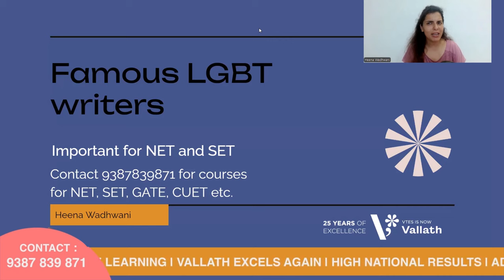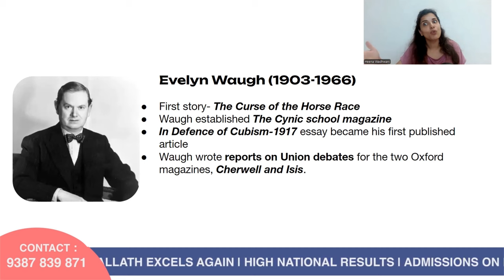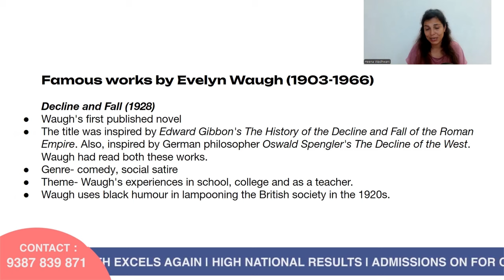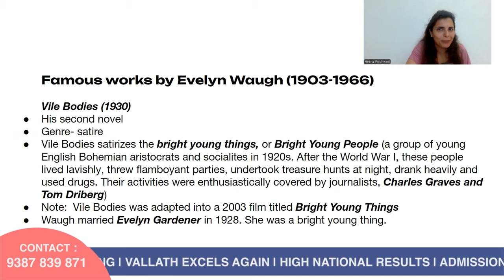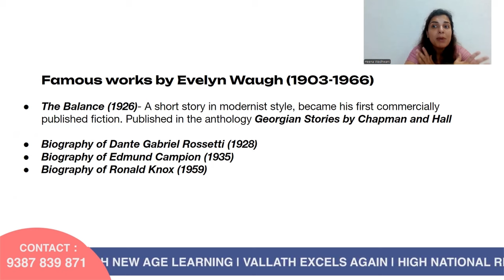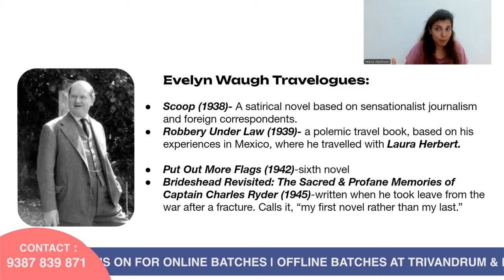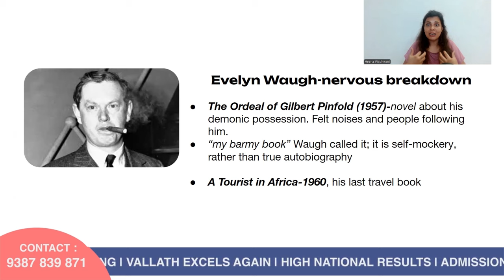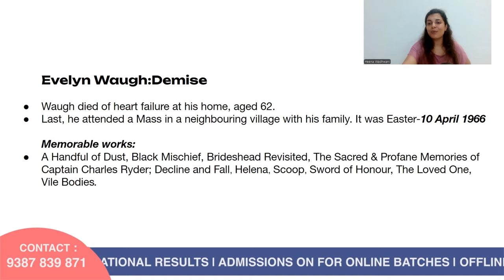Famous LGBT Writers | Evelyn Waugh | Heena Wadhwani | Vallath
In today's video, we discuss the most established satirical novelist of 20th Century England- Evelyn Waugh. Born in 1903, Waugh became famous for his black humor and lampooning satire. His famous works include Decline and Fall of 1928, Vile Bodies of 1930, Black Mischief of 1932, A Handful of Dust of 1934, Scoop of 1938 and many more. To know more about him and the legacy of the works he created, do watch this video completely. Did you know, Waugh was the secretary of Hypocrites' Club while studying at Oxford University. It is here that his homosexual encounters began. He served in the Second World War and wrote many travelogues. His life is very interesting. Let's discover and learn more about Evelyn Waugh with Vallath Education, your favourite channel for the best in English Literature.

Admissions are going on for 6 month Online NET/JRF English literature class for December 2024 exam.
Join now!